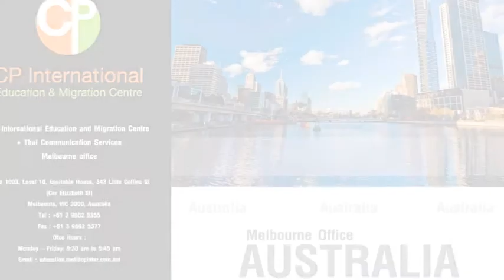CP Successful Story - Toh Rith Rojanakit - AIS ST.Helens, Auckland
น้องโตเดินทางไปเรียนภาษาที่เมือ­งAuckland กับสถาบัน AIS ST.Helens มาดูกันค่ะว่าน้องโตเตรียมตัวอย่างไรบ้างและเพราะอะไรสมัครผ่านCP Inter พร้อมความคิดเห็นและแนะนำดีๆสำหรับเพื่อนๆ พี่ๆ น้องๆที่สนใจเรียนต่อต่างประเทศ และนี่คืออีกหนึ่งความสำเร็จของCP Interค่ะ

เรียนต่อต่างประเทศ ออสเตรเลีย นิวซีแลนด์ อังกฤษ อเมริกา แคนาดาหรือสิงคโปร์ สามารถติดต่อสอบถามได้ที่ 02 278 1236, 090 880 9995 หรือ หรือ Line ID: cpinterbkk